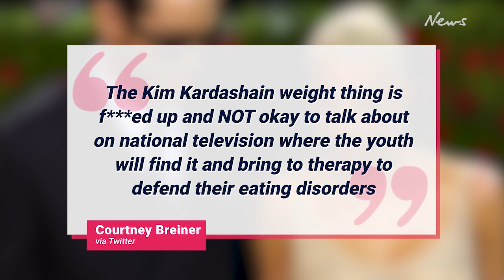Kim Kardashian slammed for promoting unhealthy body standards at Met Gala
Kim Kardashian has been slammed for 'promoting unhealthy body standards' after rapidly losing weight to fit into Marilyn Monroe's iconic dress for the Met Gala.